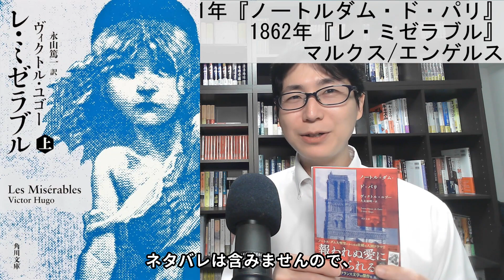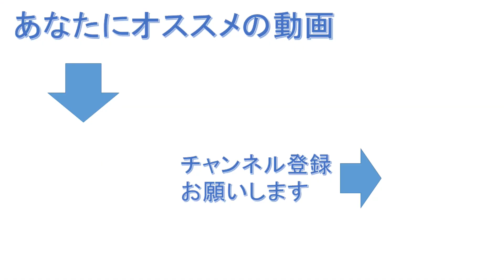『レ・ミゼラブル』『ノートルダム・ド・パリ』の抄訳版について語ります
【紹介本】
『レ・ミゼラブル　抄訳版』
『ノートルダム・ド・パリ』